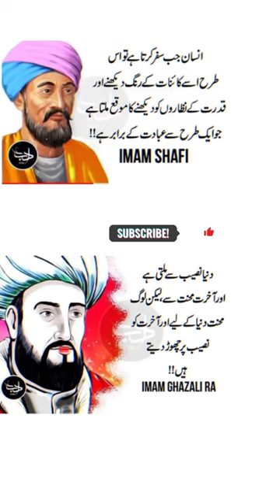Aqwal e Zareen |Top Best Tips|viral |Short| IMAM SHAFI|IMAM GHAZALI